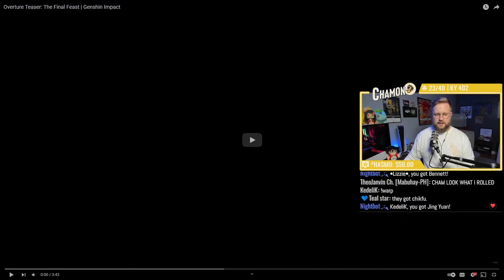Overture Teaser: The Final Feast REACTION | Genshin Impact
It's been a while since I've stepped back into the world of Teyvat, but with Fontaine on the way I couldn't help but get back into the game. And this teaser DELIVERED! The music, character designs, and vibe of the trailer all have me excited to explore this new area and meet all of these amazing characters!